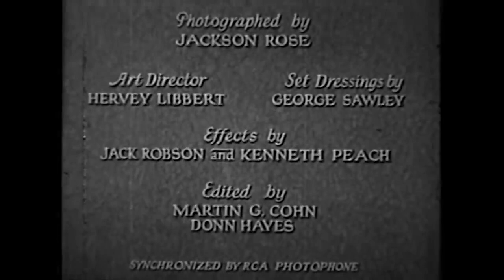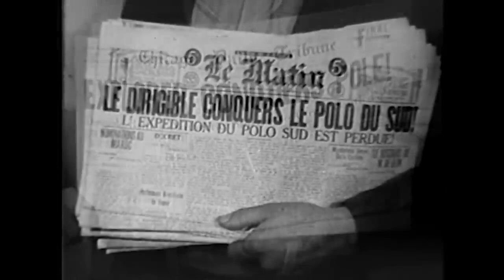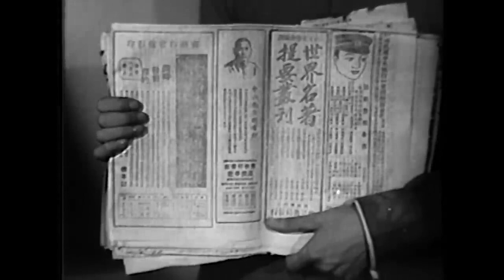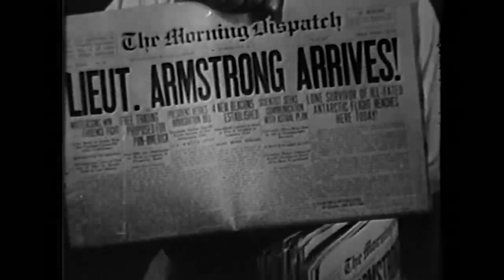The Lost Zeppelin 1929 EPIC ADVENTURE - LOVE TRIANGE full movie on youtube in english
CLASSIC MOVIE MONDAY
Stars: Conway Tearle, Virginia Valli, Ricardo Cortez
Director: Edward Sloman

There's trouble brewing at home and on the horizon as a celebrated explorer sets off on a daring dirigible expedition to Antarctica. Epic disaster flick or tragic love triangle? Take your pick because this early independent talkie has got ‘em both. And... it's by Tiffany Pictures so it must be a gem!